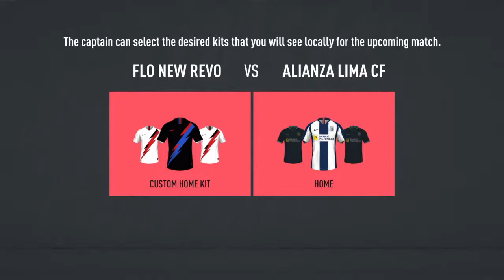Fifa 20 Pro Clubs fLO New Revo vs. fLO Alianza Lima Final 3er partido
A little bit of me and what I like to do on the channel:

I absolutely Love my future Wife and Love my Son with all of me. Have a passion for playing video games as you will see. Mainly Fifa and whatever other games me or my son like to play. We like to have fun making videos playing together or I tend to record my gameplay when I play Fifa.

Thanks for stopping by, Enjoy!!

PSN: HoNZomBie, HNxZomBie504xHN